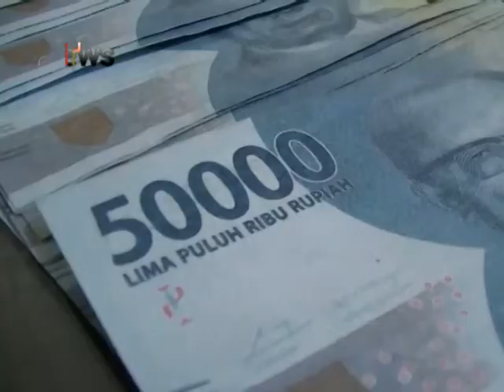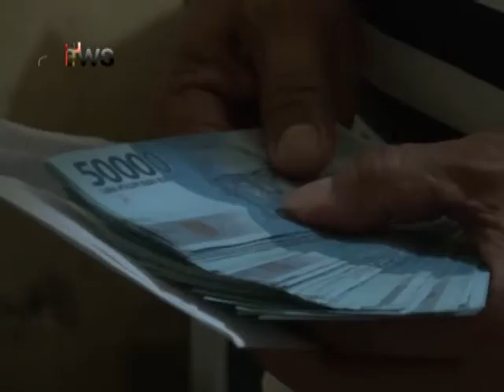Pengedar Uang Palsu Ditangkap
Satu dari 3 komplotan pengedar uang palsu dibekuk petugas kepolisian Sektor Padang Selatan, usai membeli handpone dengan manggunakan uang palsu, seharga 2,9 juta rupiah. dari pengakuan tersangka, ia dan 2 orang rekannya telah mengedarkan uang palsu di 7 tkp diwilayah Kota Padang dengan cara membeli barang elektronik.